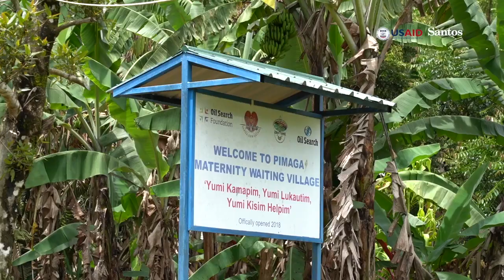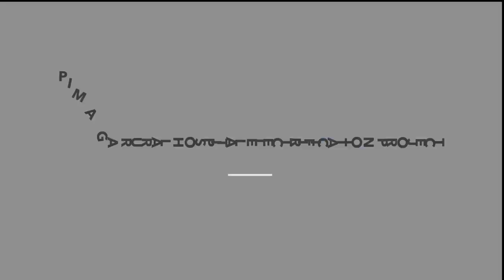Pimaga Rural Hospital Solar Mini-Grid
In the remote Southern Highlands province of Papua New Guinea, the Pimaga Rural Hospital has long operated without access to the national PNG Power utility grid. Previously dependent on sporadic diesel generator power for just a few hours each day, when expensive diesel fuel was available, the hospital now enjoys a continuous 24/7 electricity supply thanks to a new solar mini-grid. This transformative project was made possible by the USAID – Papua New Guinea Electrification Partnership Activity (USAID-PEP).